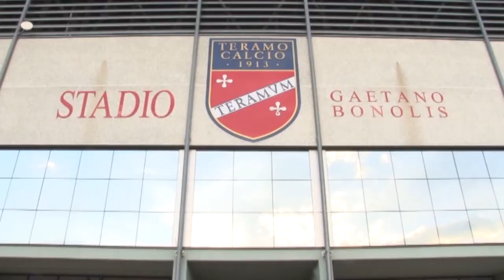Teramo-Iaconi, un matrimonio possibile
Prime mosse per il Teramo del futuro: contattato Andrea Iaconi per il ruolo di direttore sportivo. Il dirigente è in contatto con la società ma l'accordo non è affatto impossibile. Intanto scendono le quotazioni di Maurizi che potrebbe essere sostituito